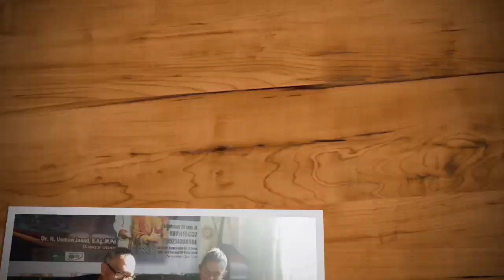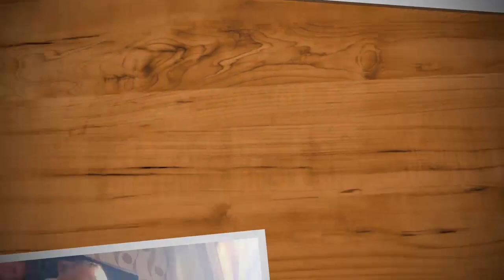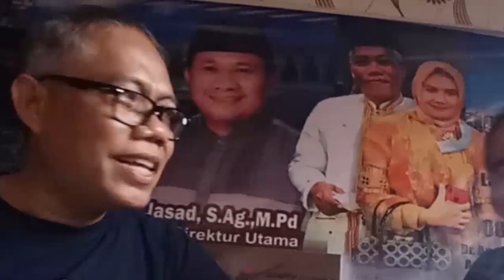Kecapi Bugis Di Sayang-Sayang Mandar Kue Garut - Obrolan Dr A3J dan Sahabuddin Mahganna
Video ini merupakan obrolan santai menikmati kue pisang-susu-keju Garut sembari memainkan Kecapi Bugis Kitoka dengan spontanitas lagu iringan melodik langgam Sayang-sayang Mandar.